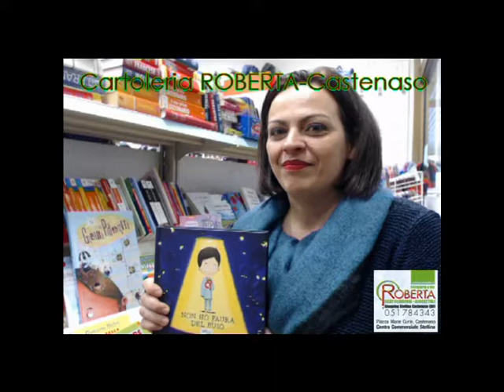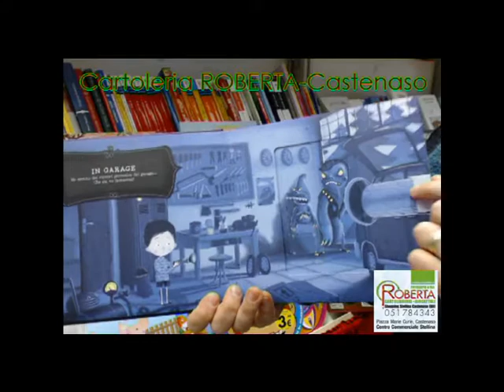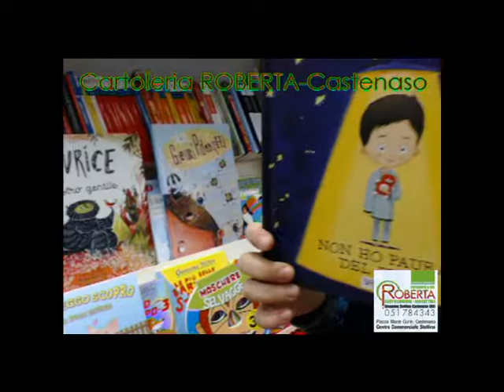Non ho paura del buio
"Non ho paura del buio" ancora una proposta della Sassi Junior con le finestre apri e chiudi, pensata per i bimbi più piccoli e che permette loro di superare la paura innata del buio